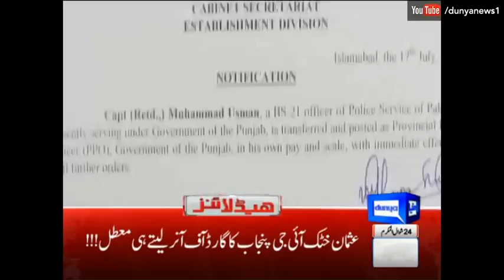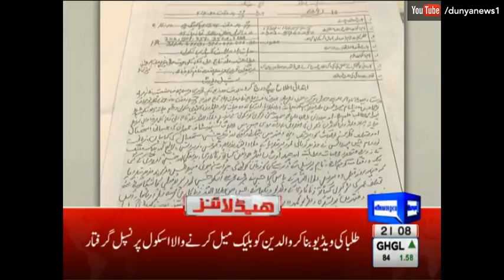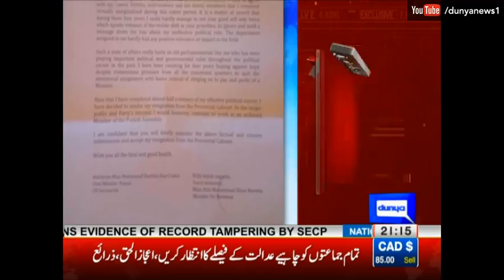Imran Khan Ishtehari Hai! - Headlines and Bulletin - 09:00 PM - 18 July 2017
/subscription_center?add_user=dunyanews1